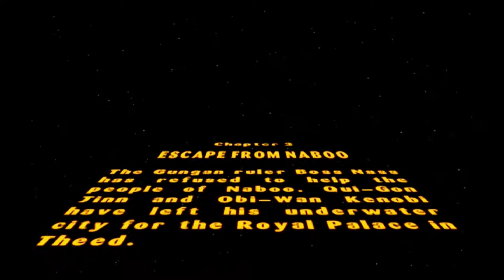LSW Winterbunz Return's (AGAIN)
ENOBI WATE!!!

We were planning to play Lego Batman but its not as fun as Star Wars